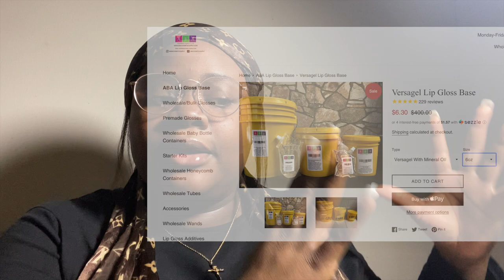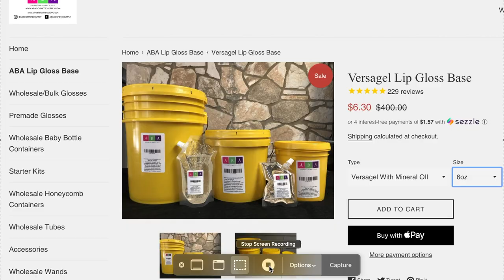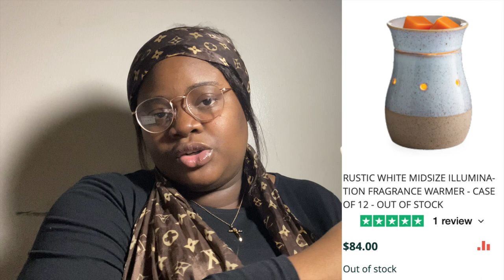10 WHOLESALE WEBSITES FOR SMALL BUSINESSES | WATCH IN HD | IT'S SEANOLAY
Hey Yall, it's Olay ❤️❤️❤️❤️

Have a business idea?
Want to take that big leap?
You've been thinking about doing it for a long time now?
DO IT NOW! NOW IS YOUR TIME!

Shop Sweet Beat N Treats Now! ❤️❤️❤️❤️
What videos will you like to see next??
MacBook Air 13'' Case

SOCIALS:
Personal IG: @Olayy.mide
Business IG: @sweetbeatntreats
Camera: iPhone 11 Pro
Editing Software: iMovie

INTRO - @esth3rrr

Thank you for the support and I love you all so much!!! ❤️❤️❤️❤️❤️❤️